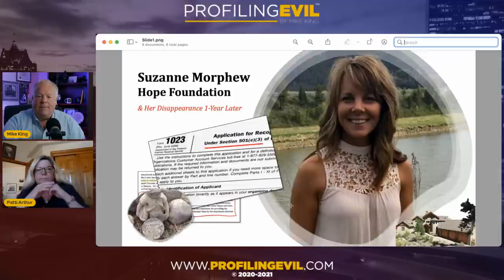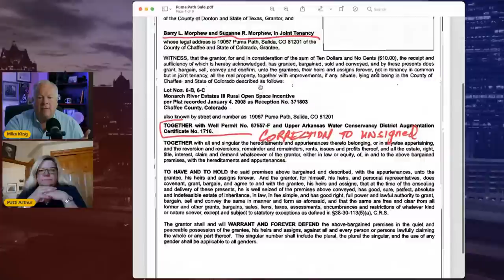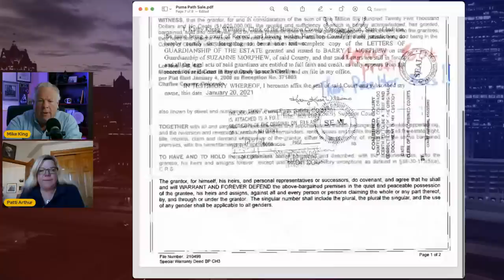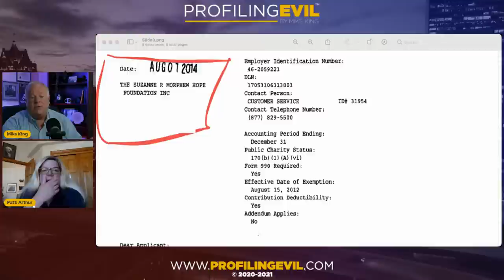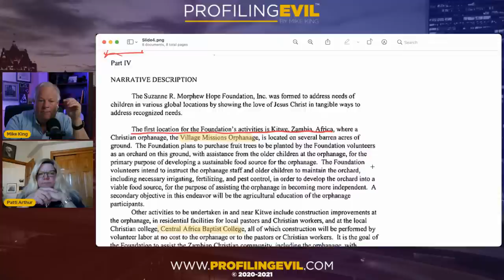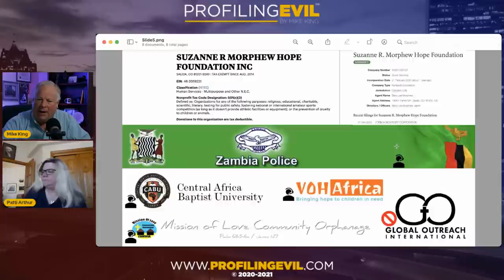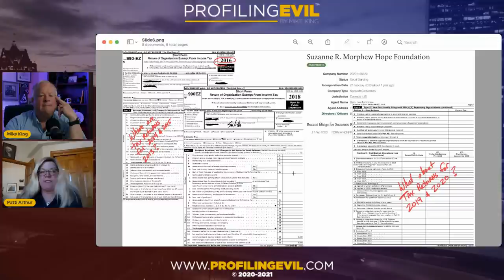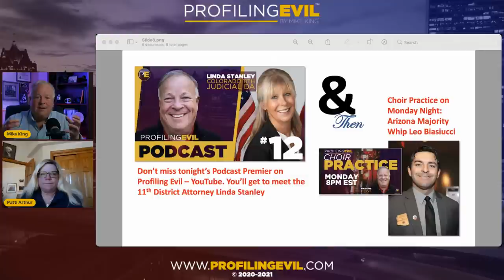Suzanne Morphew at 50: The Hope Foundation I 🔴 LIVE I Profiling Evil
Join Profiling Evil as we look at the case from a different perspective. How did the house get sold and what really happened with the Foundation